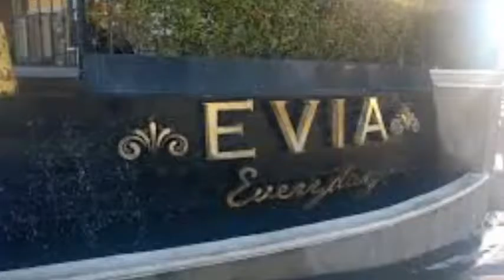Yesterday covered by Romantic Jazzer